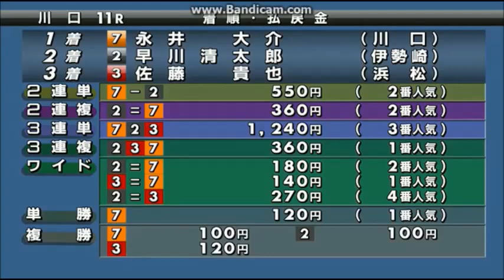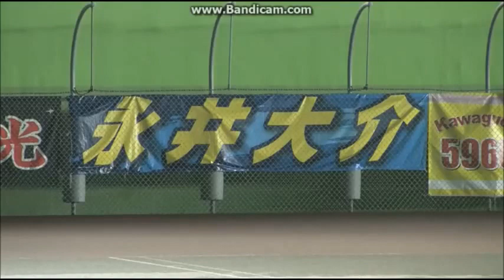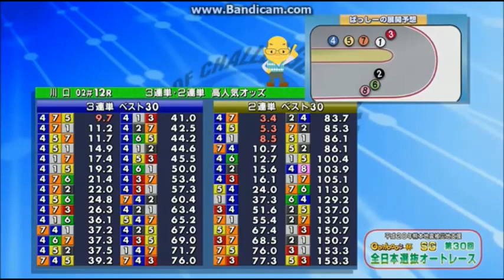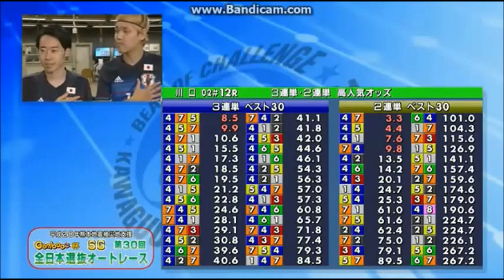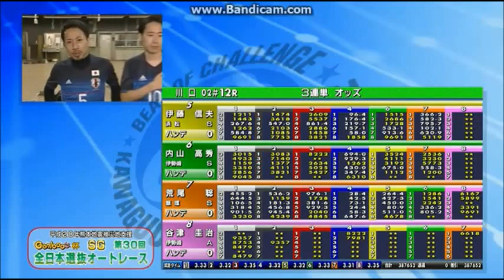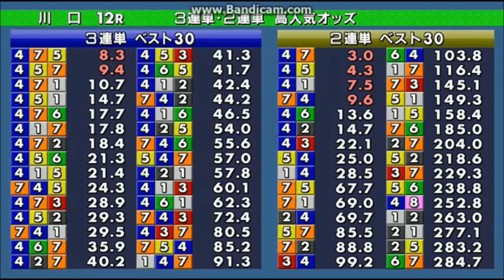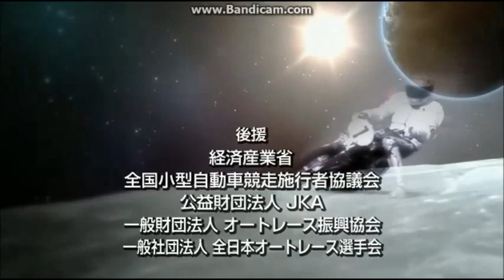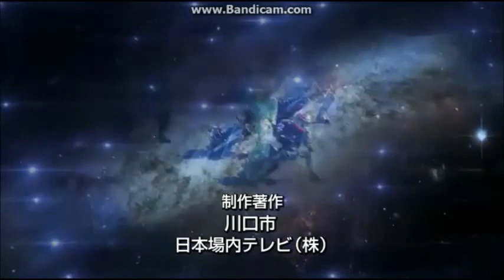川口オートレース Gamboo杯 第30回ＳＧ全日本選抜オートレース 開催四日目準決勝戦（11R～12R）及び勝ち上がりインタビュー 2016年10月9日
準決勝戦11Rの発走は9：00から、準決勝戦12Rの発走は33:00から。準決勝戦11Rからは1着永井　大介選手、2着早川　清太郎選手。準決勝戦12Rからは1着中村　雅人選手、2着松尾　啓史選手。

川口オートレース　Gamboo杯
第30回ＳＧ全日本選抜オートレース（2016/10/06～2016/10/10）
開催四日目準決勝戦（11R～12R）及び勝ち上がりインタビュー　2016年10月9日